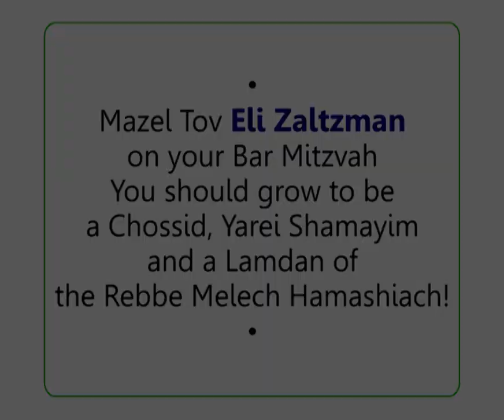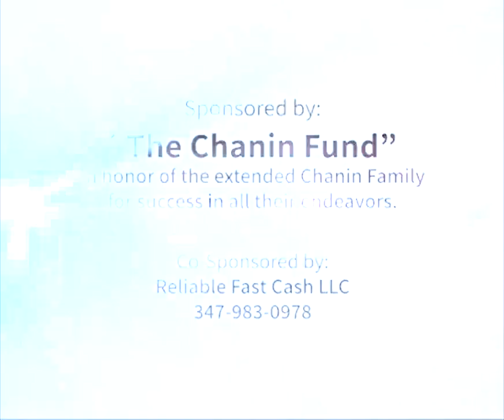"The Pattern of the Moon" RebbeDaily #1843